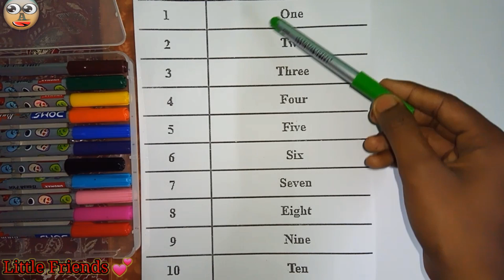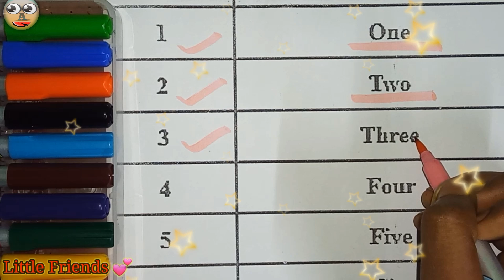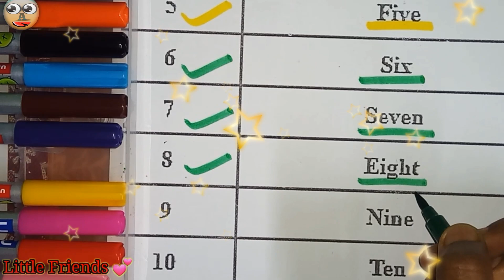Number names | Number Names 1-10 | Number spelling | Learn Numbers | Numbers 1 to 10 | part 29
Triangle

octagon

oval

circle

heart

star

Pentagon

square

shapes

heptagon

rhombus

parallelogram

education

learn shapes

2d shapes

learn colors

2d shapes for kids

shapes drawing

Learn 1 to 20 counting, 1 to 20, one two twenty, 123 number, 1 to 100 counting, alphabet,

song,

1 to 100 counting, ABC, 123 Numbers, kids rhymes, learn to count, One two three, Numbers song

song

ABC

Abcd

123

1 to 100

ABC 123

123 ABC

Description

1 to 50 counting

1 to 20 counting

100 number song

123 counting

Numbers 123

123 numbers name

123 numbers drawing

Learn numbers

Learn colors

123 counting

1234 song

12345

Numbers songs

123456 rhymes

12345 kids song

12345 counting for kids

1234 counting songs

11234 song

Abc 123

123 456

ABCDEFGHIJKLMOPQ

Abcdefghijklmnopqrstuvwxyz

Abc song

123 song

Nursery numbers

Abcd

ABC song

Abc

ABC song

Abc

ABC cartoon

Colours

Colours

Colours name

1234 counting

Abcd rhymes

Nursery homework

Nursery

1 to 50 counting

1 to 20 counting

100 number song

123 counting

a-for-apple
b-for-ball
c for-cat

123 numbers name

123 numbers drawing

Learn numbers

Learningd
Numbers song 1-20 spelling
123 counting

1234 song

12345

Numbers songs

123456 rhymes

12345 kids song

12345 counting for kids

1234 counting songs

11234 song

Abc 123

123 456

123456 rhymes

12345 kids song

12345 counting for kids

1234 counting songs

11234 song

Abc 123

123 456

1 to 50 counting

1 to 20 counting

100 number song

123 counting

1 to 50 counting

1 to 20 counting

123 Number counting, 1234 Number Names,1 to 20 Number, colors 123 learning for kids @adityasarkar2008